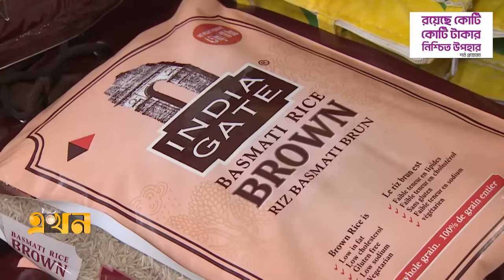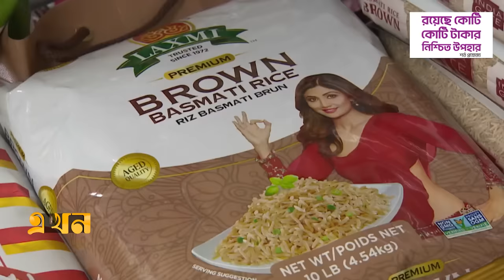বিশ্ববাজারে কমদামে বাসমতি চাল ছাড়ছে পাকিস্তান | India Pakistan Rice | Ekhon TV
চলতি বছরে কমতে পারে ভারতের বাসমতি চাল রপ্তানি। সুযোগের সদ্ব্যবহার করে ভারতের বাজার ধরার লক্ষ্যে পৌঁছানোর পথে প্রতিবেশি পাকিস্তান। এরই মধ্যে উৎপাদন বাড়িয়ে বিশ্ববাজারে প্রতিযোগিতামূলক দরে চাল ছাড়তে শুরু করেছে দেশটি।

Our Office Address:
EKHON TV
City Park Lane
19, Hatkhola Road, Wari
Dhaka-1203
Bangladesh